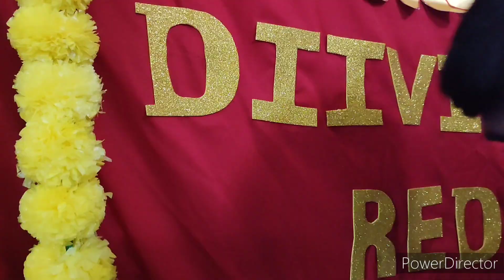menakodali namakaranam vlog😍 diy decor, ma vadi hangama🤣,small guest menu 🍛 , intlo homam🙏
namakaranam vlog